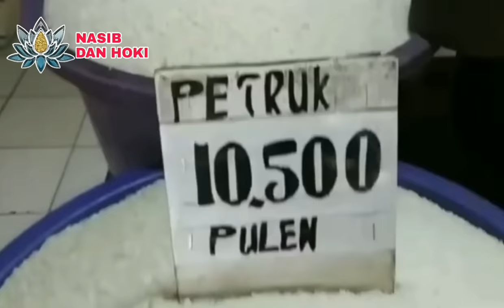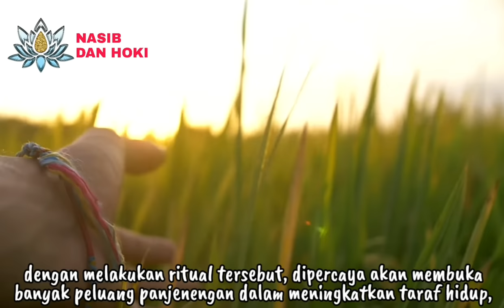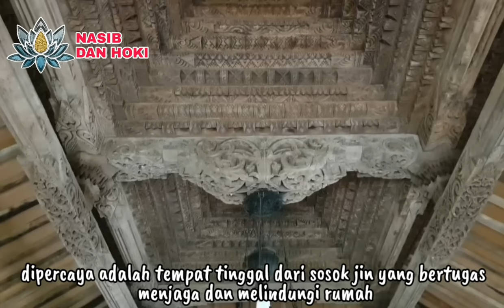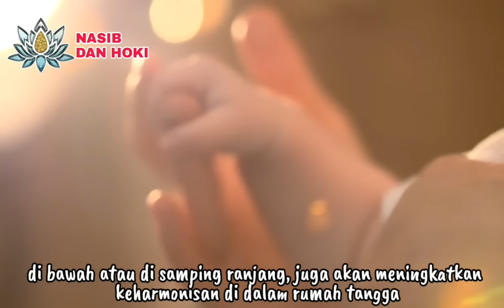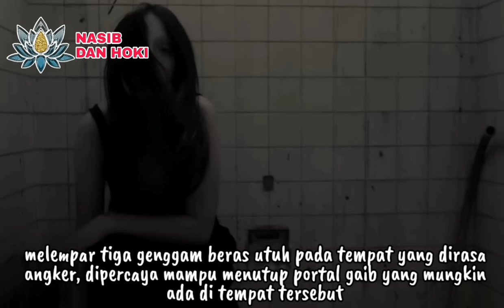HARUS TAU!!!_INILAH 5 CARA MENDATANGKAN KEKAYAAN DAN REZEKI BERLIMPAH DENGAN BERAS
PINJOL BISA BANGKRUT!!!_INILAH 5 CARA MENDATANGKAN KEKAYAAN DAN REZEKI BERLIMPAH DENGAN MEDIA BERAS